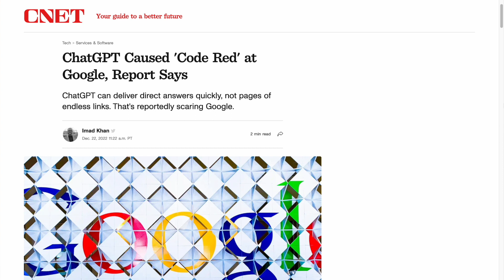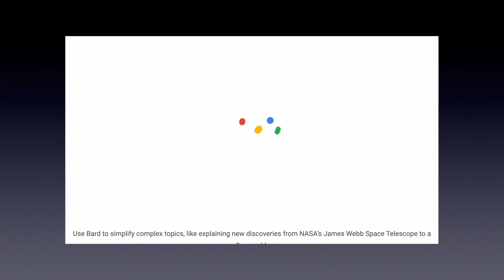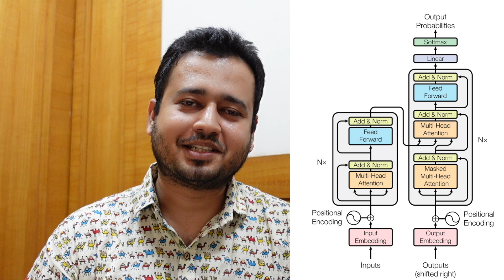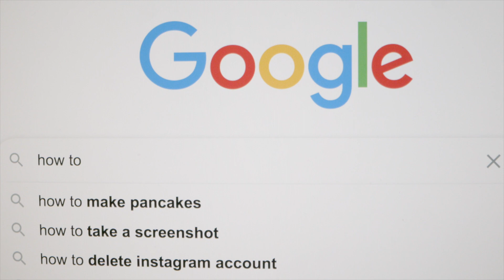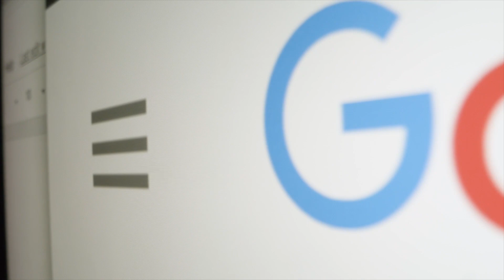Google announces Bard, OpenAI's ChatGPT competitor powered by LaMDA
Google Bard is an AI-powered chatbot that can respond to various inquiries in a conversational manner, similar to ChatGPT. According to Google, Bard uses online information to give fresh, high-quality replies. Google CEO Sundar Pichai revealed Bard, an experimental conversational AI service, powered by LaMDA, to compete with OpenAI’s ChatGPT. Google is opening it up to trusted testers ahead of making it more widely available to the public in the coming weeks.

▶ Best Book for PyTorch & Machine Learning